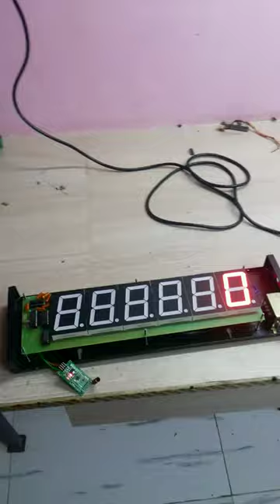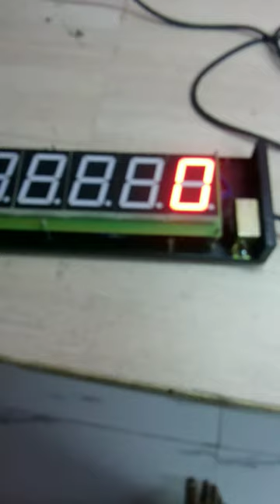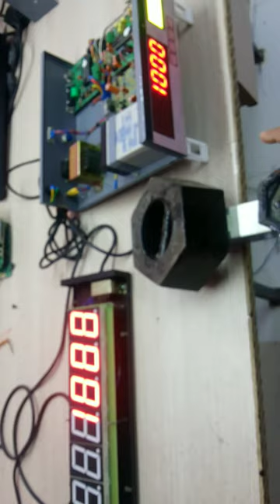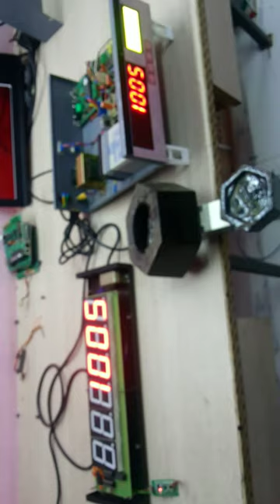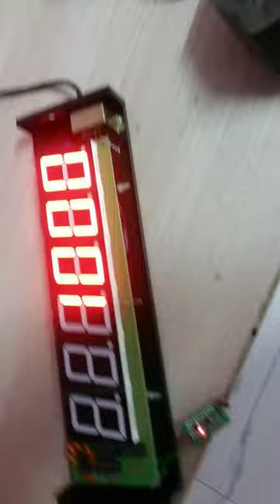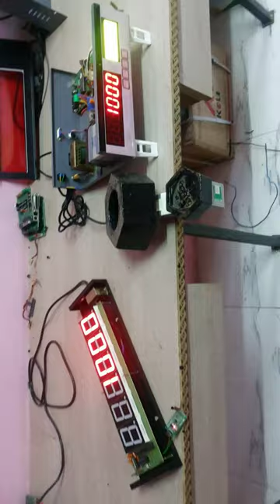Wireless device set for weigh bridge external jumb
Weigh bridge external jumbo display for wireless network for 1 km 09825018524